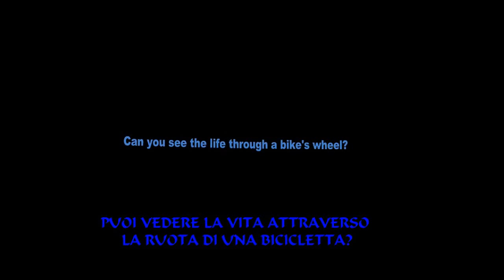COME VENTO La strada della vita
Trailer promozionale del prossimo film amatoriale. " La bicicletta insegna cos'è la fatica, cosa significa salire e scendere - non solo dalle montagne, ma anche nelle fortune e nei dispiaceri - insegna a vivere. Il ciclismo è un lungo viaggio alla ricerca di se stessi". (Ivan Basso)